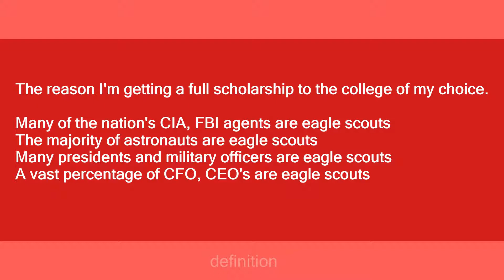Boy Scouts of America